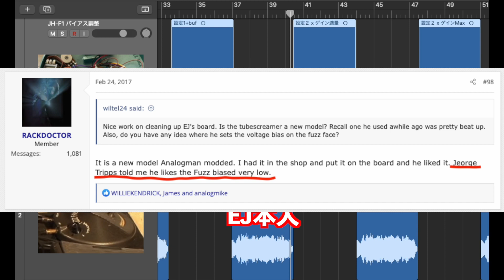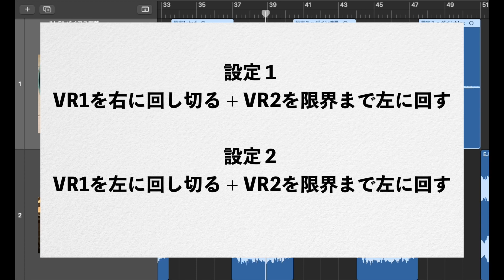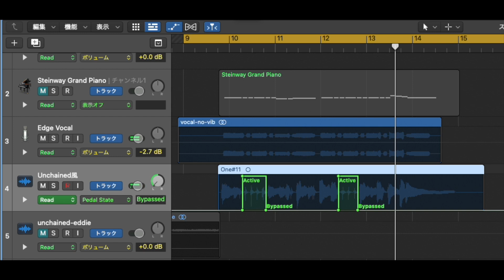JH-F1をEJ-F1にする方法 ハンダ無し0円でエリックジョンソン風ファズフェイス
EJのバイアス設定に関する情報ソース

EJがオールドのファズフェイスを弾いている参考動画